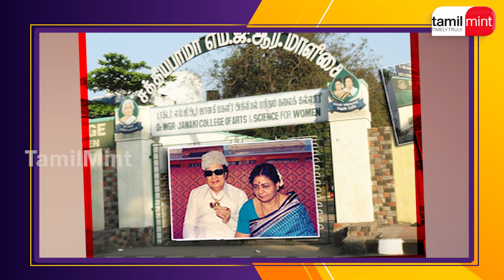கொலை வழக்கில் சிக்கிய எம்ஜிஆர் மகள்! நடந்தது என்ன? MGR